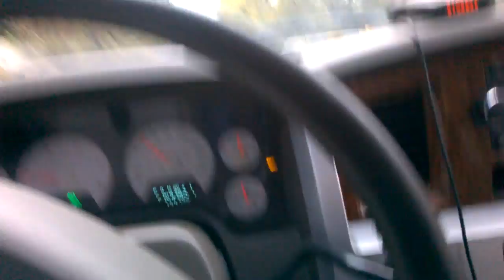2006 Dodge Cummins Exhaust under I-235 Overpass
2006 Dodge Ram 2500 Cummins Mega Cab with 4" exhaust with straight through muffler and 6" tip. Closest thing to a tunnel around here